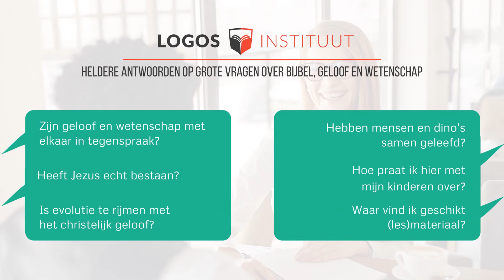#3 Wie was Pontius Pilatus? - Logos Talks Podcast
Presentatrice Irene van der Ham spreekt in deze podcast over de vraag wie Pontius Pilatus was met Johan Demoed (eindredacteur Weet Magazine).

Verder in deze serie:
#1 Jongeren en Geloof
#2 Theïstische evolutie
#3 Wie was Pontius Pilatus?
#4 Duisternis op klaarlichte dag
#5 Historiciteit van Jezus deel 1
#6 Historiciteit van Jezus deel 2
#7 Wat voor vis ving Petrus?
#8 Dochter van Jeftha
#9 Kindermoord in Bethlehem
#10 CS Lewis
#11 Wat maakt het Christendom anders dan andere geloven?
#12 Jericho
#13 Lange dag bij Jozua
#14 Apologetiek versus evangelisatie

Blij met dit soort podcasts?